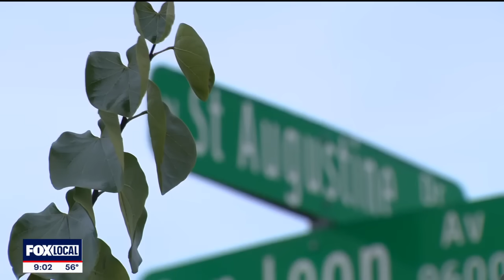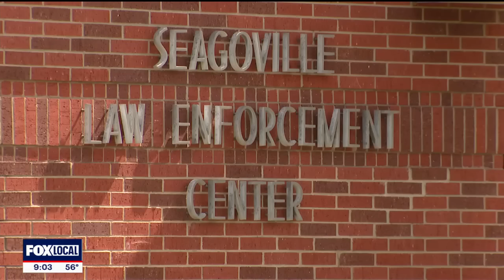Man who tried to enter Dallas church with tactical rifle now facing federal charge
Police say the man with a tactical rifle closed the gates to the parking lot before trying to re-enter the church while 100 people were inside. A man who talked him into dropping the weapon believes he may have wanted to shoot people inside.